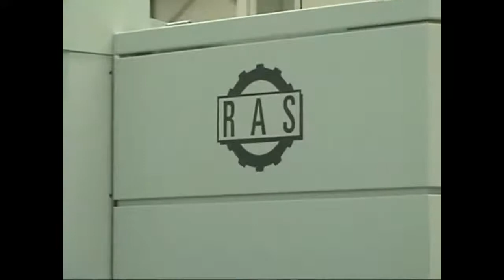RAS Multibend Center: Kühlschrankfertigung | RAS Multibend Center: Refrigerator production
Das Video zeigt das RAS Multibend Center beim Biegen von Kühlschrankverkleidungen.

Video shows the RAS Multibend Center folding refrigerator components.